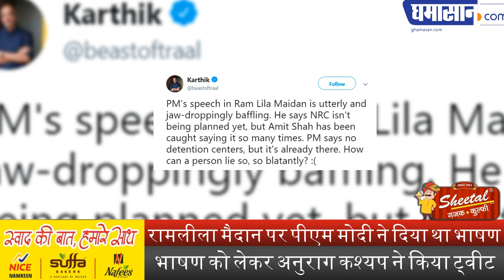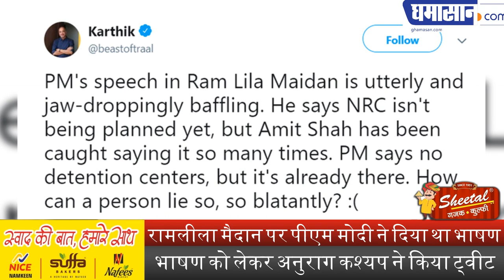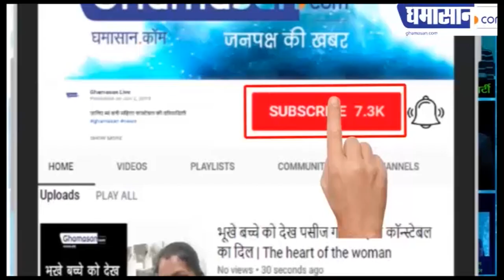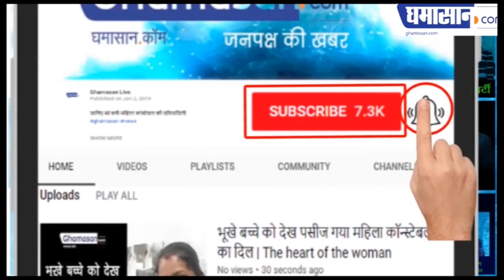Anurag Kashyap के Tweet से Social Media पर मचा बवाल | Anurag Kashyap Tweet On CAA | Ghamasan Live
रामलीला मैदान पर PM Modi ने दिया था भाषण,
भाषण को लेकर Anurag Kashyap ने किया Tweet